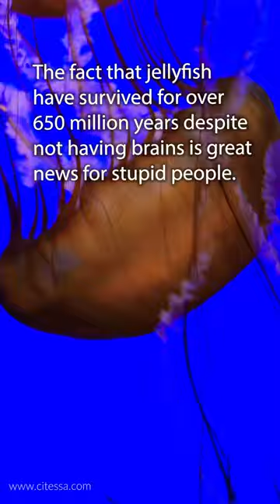Being hopeful...finding the bright side in everything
Optimism vs Pessimism